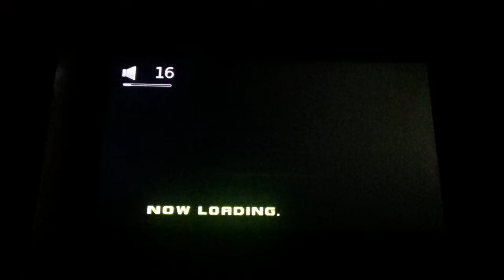Let's play TMNT 2 BattleNexus Part 25